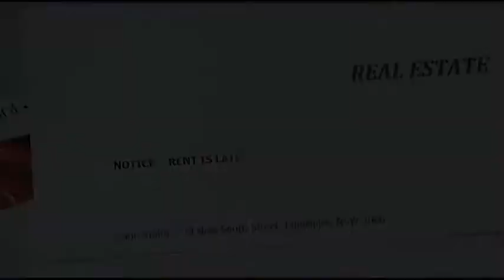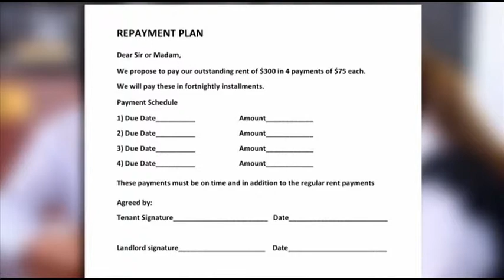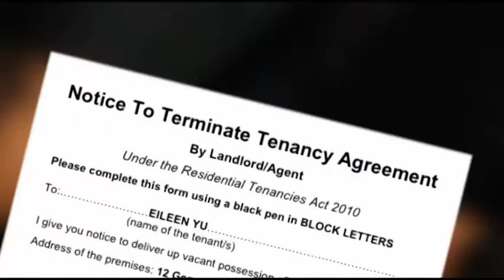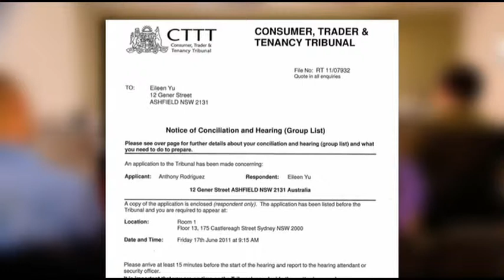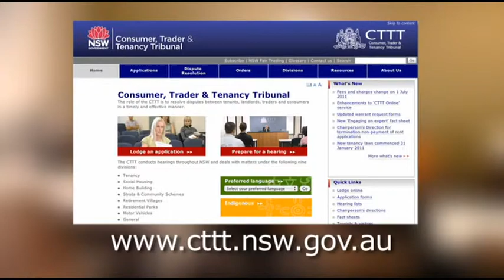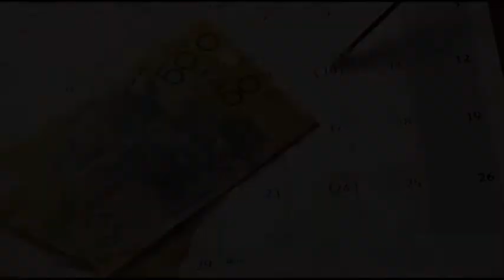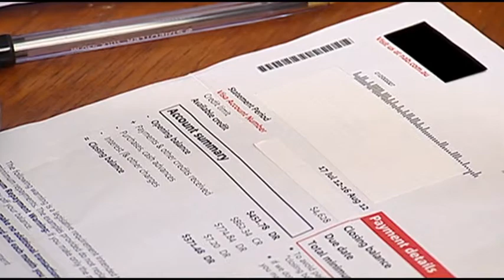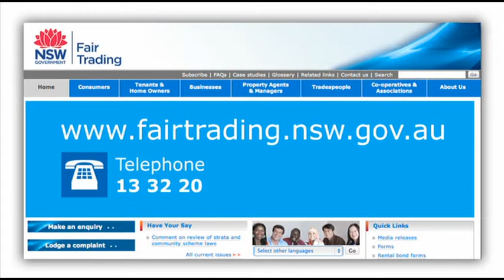Renting a home: Paying rent and falling behind (English)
Information about paying your rent and what to do if you fall behind on your rent payments when renting a property in NSW, presented in English.

Renting a home: a tenant's guide to rights and responsibilities is a video resource produced by NSW Fair Trading to help promote awareness of tenant's rights and responsibilities to new migrants including emerging communities.